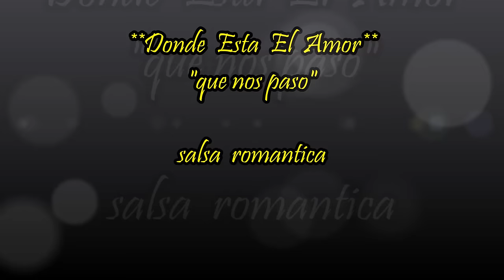DONDE ESTA EL AMOR - salsa romantica - (Que nos paso)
DONDE ESTA EL AMOR - salsa romantica - HQ
Que nos paso version para Mexico